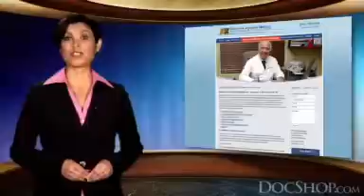Bariatric Surgery in Santo Domingo, Dominican Republic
- At our bariatric surgery practice, Centro de Medicina Avanzada, a hospital in Santo Domingo, Dominican Republic, bariatric surgeon Dr. Abel González makes it a priority to help patients suffering from obesity change their lives for the better. Dr. González offers a wide range of bariatric surgery procedures, including laparoscopic surgery, sleeve gastrectomy, intragastric balloon, LAP-BAND®, and gastric bypass surgery.

To learn more about bariatric surgery, or to contact our bariatric surgeon Dr. González, please

You may contact Dr. Abel González at:

Centro de Medicina Avanzada
Abraham Lincoln #953
Santo Domingo
Dominican Republic